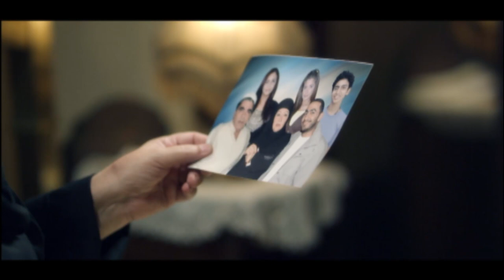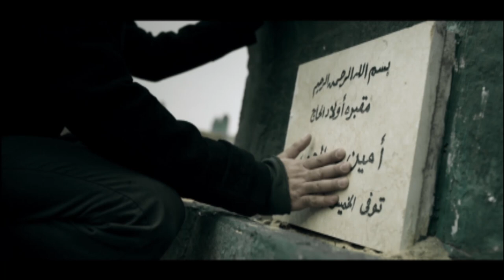تامر حسني مسلسل " ابن الاصول " مي عز الدين - درة الحلقة | 24| Tamer Hosny" Ebn Alosool " Ramadan2021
مسلسل " ابن الاصول " آدم شاب فقير من بيئة شعبية، يُتهم والده بتقاضي رشوة، فيصبح آدم عائل الأسرة المكونة من والدته، وأشقائهم فتضطره الظروف للعمل كعامل توصيل للطلبات. تربطه علاقة حب بجارته هنا التي يرفض والدها زواجه منها. وفي إحدى المرات يرى رجلًا أمريكيًا يحاول التهجم على الفتاة نانسي فيقتله للدفاع عن نفسه وعن الفتاة.
بطولة : تامر حسني - مي عز الدين - درة - احمد زاهر- ماجد المصري - عفاف شعيب
ﺇﺧﺮاﺝ: محمد سامي (مخرج )  سامر إسلام (مخرج مساعد)  (المزيد)
ﺗﺄﻟﻴﻒ: أحمد محمود أبو زيد (قصة وسيناريو وحوار)  أحمد فؤاد نجم (كلمات تتر المقدمة)